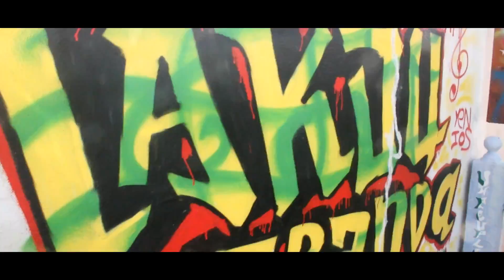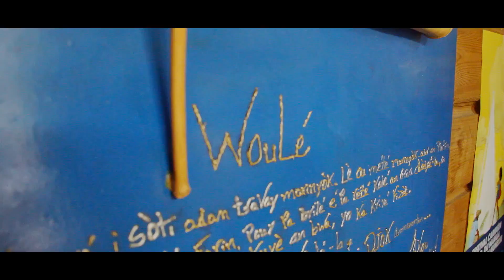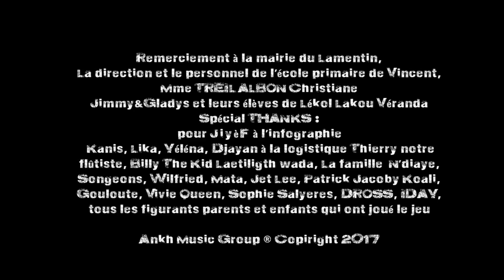O KA - KLODY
Extrait du EP KANAZIK de l'artiste KLODY aka DIDI MIGHTY

Production: ANKH MUSIC GROUP
Composition: OMAR NDIAYE
Réalisation : ZAYANN FIM
Coppyright  2017

                                        LYRICS

Mété yo ka

Fèyo joué gwoka
Fèyo chanté gwoka
Fèyo dansé gwoka
Fèyo enmé gwoka
Pou Fèyo konèt gwoka
Fèyo fèyo coûté gwoka
Fèyo aprann' gwoka
Pou fèyo konpran' gwoka

Sé tout on savwa
Pou on lo sé on pouvwa
Pou tout nèg gwada Konsi gwoka sé on dèvwa
Ban mwen on boulagèl
 ban mwen on bèl banjo gita
Mandé lé répondè lévé la vwa
Paskè gwoka sé on témwen
É séy ki la mémwa
Pou gadé la fwa éPou gadé lèspwa
 Palé ba jénès la É édé nou a prévwa
An ka mandé makè an mwen dè maké sisa

Oka yo pâté Sav kaki kako ki gwoka
Diyo Missyé klody kay vin' diyo kaki ka
Kaki on nèg ki ka Viv karukera
Diyo kaki kako a ka ki moun yo kè plis ka
Oka yo pâté Sav kaki karaïb
Diyo sé la yo ké pé tan gwoka lib
Bayo mizik Kon zikà koko Kon zikak
Bayo tala Kon moso kanazik

Fèyo konèt ki moun ki vélo ki moun ki napo
Défun gi konkèt fèyo konèt kawno
Kon likibè séjô fèyo konèt wobè lwazon
Ti sélès chaben ou mèm aksidan
Anzala esna rèné  zagalo
Kokrel É ladrézo
 di styl a chacun son styl
Kon di owel pa oublié lokel
Tala sé pou kiavyé kassav
Missyé bokasa N'DIAYE solo